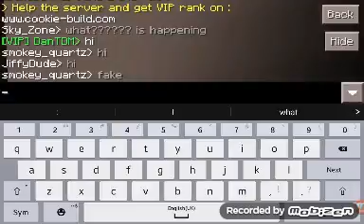HORRIBLE BUILD BATTLE MCPE MINION AND BUSES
Oh gawd there is a fake tdm